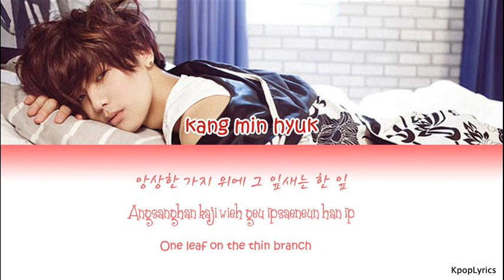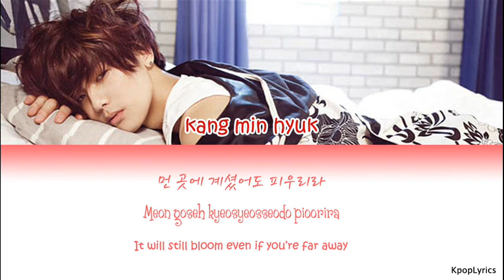Kang Min Hyuk (강민혁) - Forgotten Flower (HAN|ROM|ENG) Color Coded Lyrics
Kdrama: Entertainer

CNBLUE: Kang Min Hyuk

I love this part of the drama and this song. I couldn't find any lyrics for it so I made one myself.

If you have any requests, plz post them down below. Thanx!